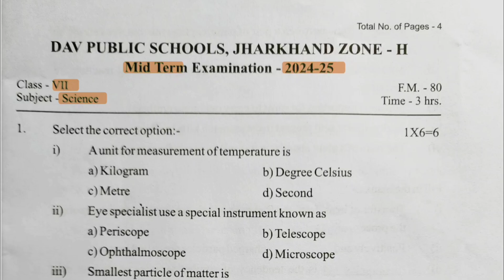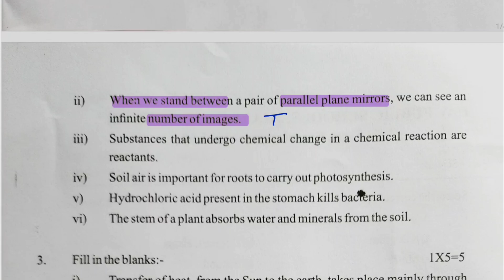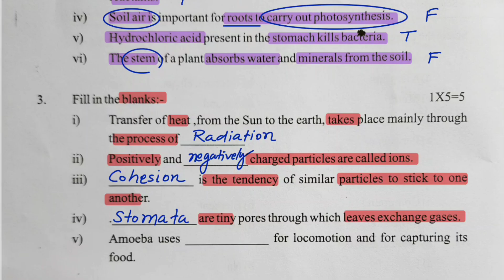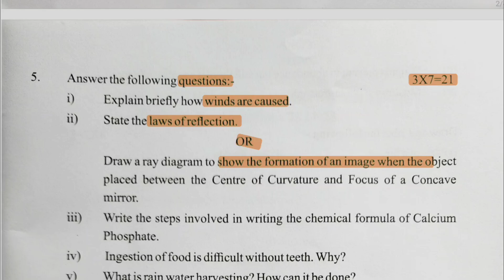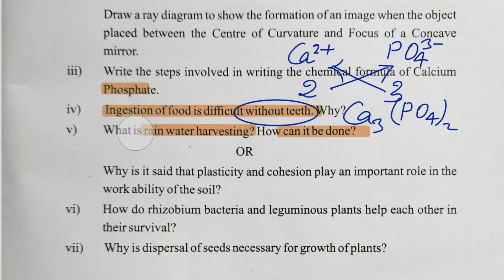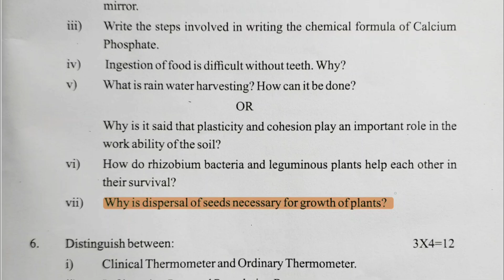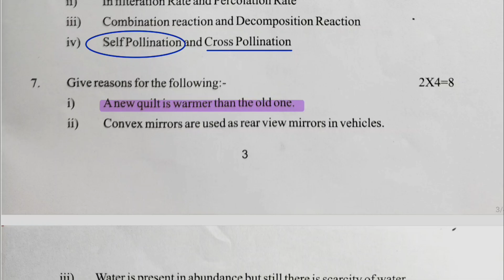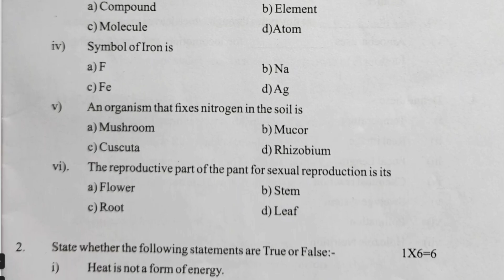DAV Class 7 Science Questions Paper Mid Term 2024-25 Solutions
class 7 Science chapter 16 water - Solutions